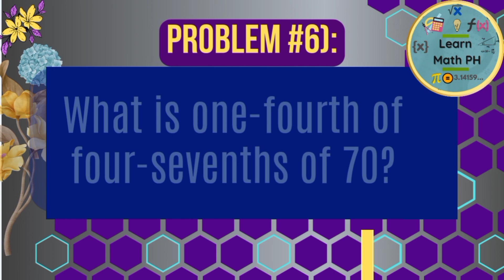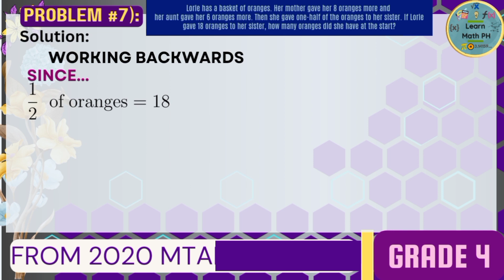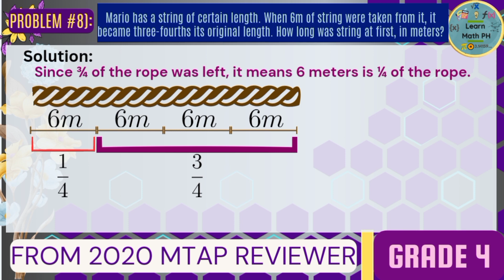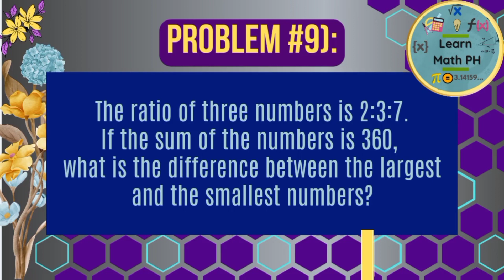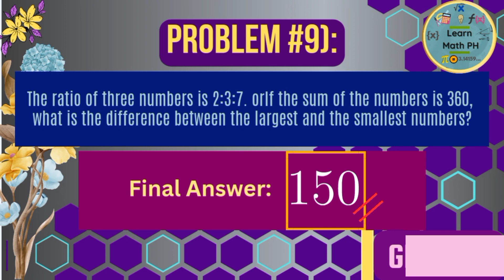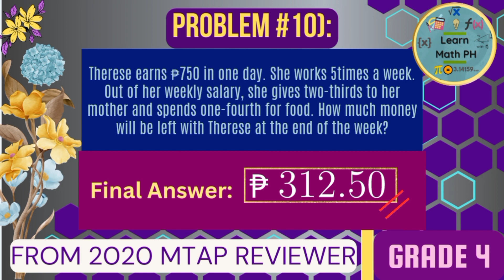2020 MTAP Reviewer Grade 4 Part 2 out of 7 Math Challenge Elimination Rounds — Learn Math PH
2020 MTAP Reviewer Grade 4 Part 2 Math Challenge  Elimination Rounds— Learn Math PH

Hello Ka-Math Learners! Welcome sa "Learn Math PH"! Ang video na ito ay tungkol sa another video series natin about 2020 MTAP Metrobank DepEd Math Challenge Elimination Rounds Grade 4. Ito ang Part 2 kaya pakisuyo paki-abangan mo ang ang Part 3, 4, 5, and so on. Salamat!

Pwede ka ring mag- comment ng mga next nating content  anong topics o areas ka sa Math mas nahihirapan.

Kaya, laging tandaan, "Every problem, there is--and there's always has a solution." So, love lots, keep smiling and keep learning! :)

Btw, ito ang video link tungkol sa Part 1 ng 2020 MTAP Reviewer Grade 4:

Thank you, Ka-Math Learners and have a great day!

⏱️⏱️Timestamps⏱️⏱️:
00:00 Intro
00:15 Problem No. 6
01:15 Problem No. 7
02:18 Problem No. 8
03:12 Problem No. 9
04:30 Problem No. 10
05:46 Outro / Thank you

Enjoy learning! :)